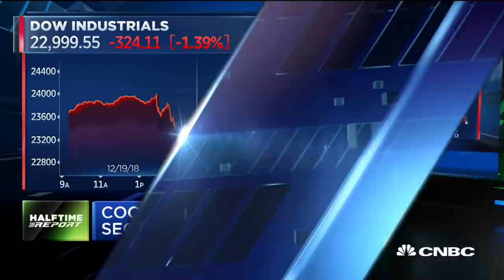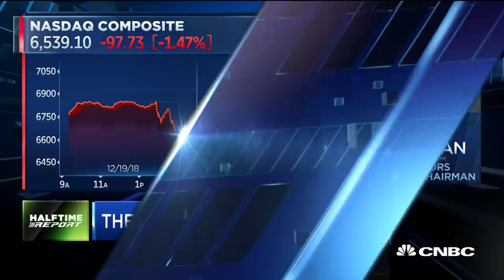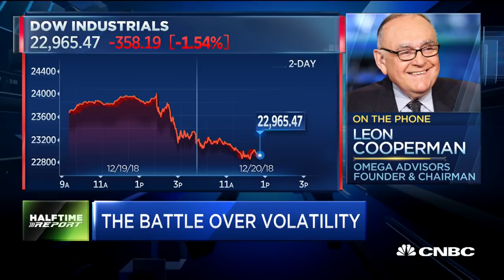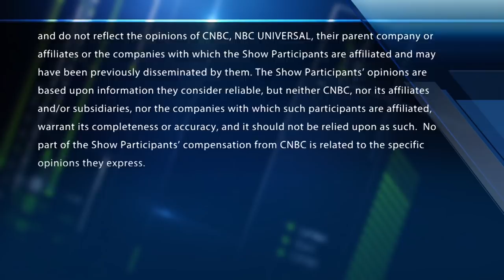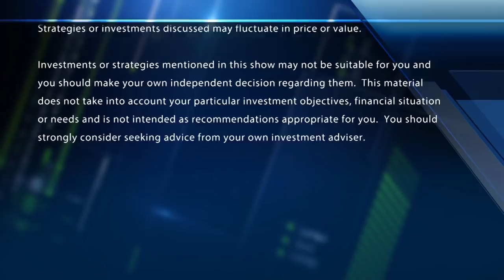Leon Cooperman and SEC director discuss market structure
Billionaire investor Leon Cooperman and SEC director of trading and market Brett Redfearn discuss market volatility.